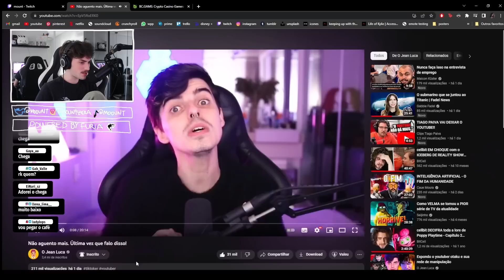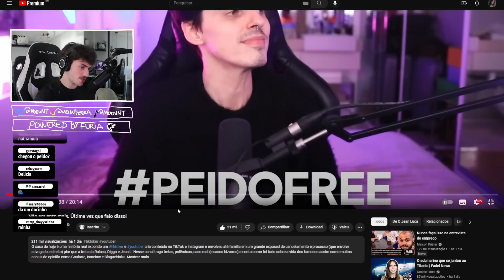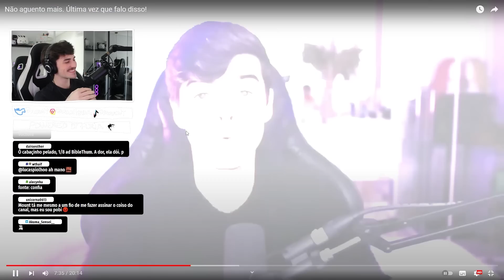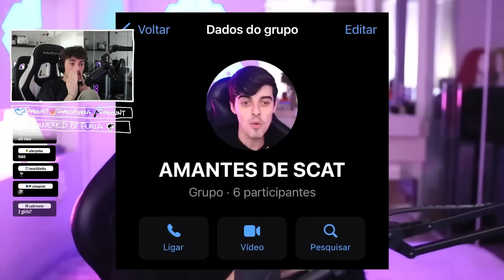JEAN NÃO VAI FALAR SOBRE ISSO